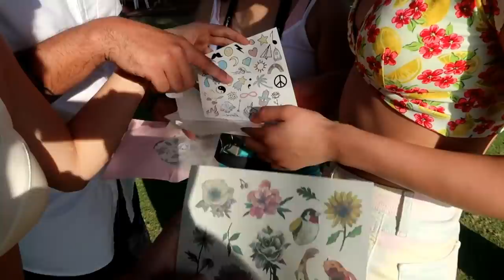FIRST BEACH TRIP WITH ELISSE AND JINRI